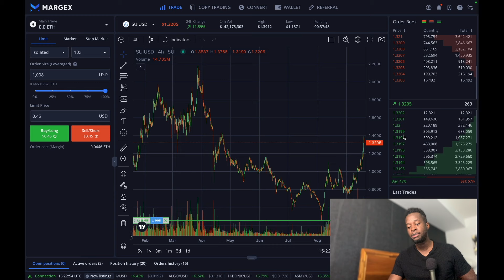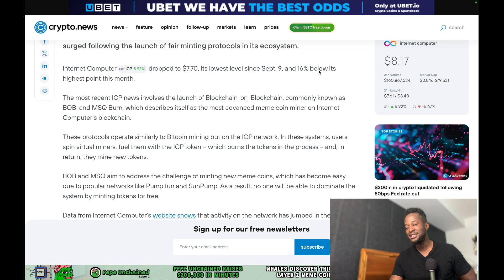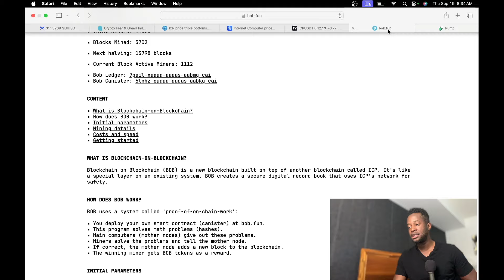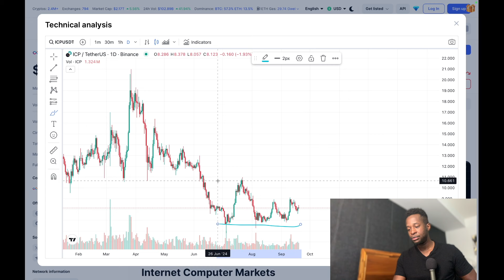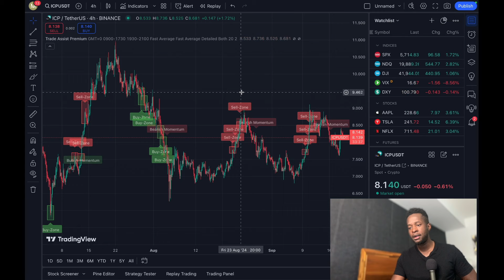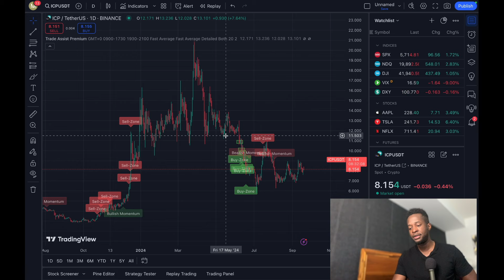SLEEPING ON $ICP COULD LEAD TO REGRET!